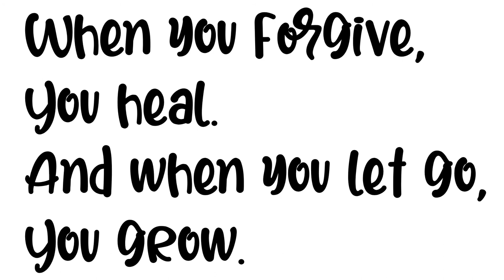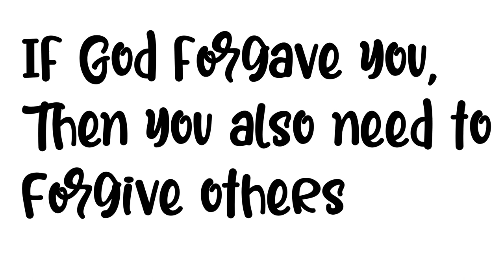👉A Powerful Story On Forgiveness 🙏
Sanjay shares a powerful story on forgiveness. It will transform your life.
🙏🙏🙏If you have a Prayer Request post it in the Comments Section and we will Pray for you 🙏🙏🙏
🔹️If you want to Give and Bless the Ministry of Sanjay Sanil
Thank you, and may God Bless you and your family.